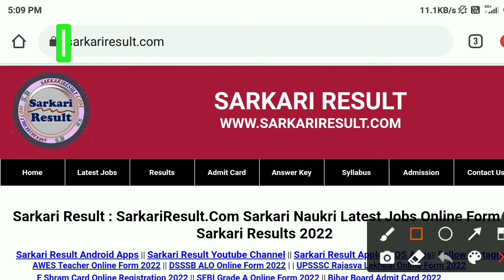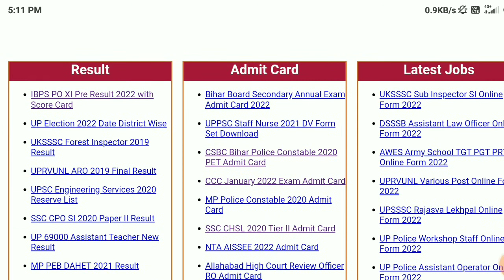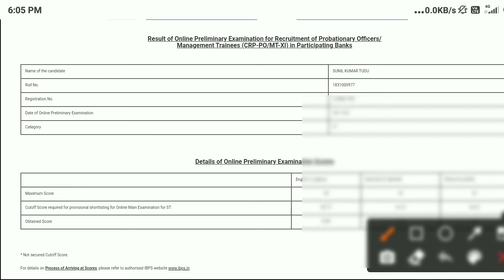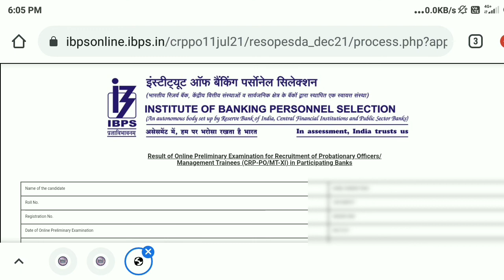ibps po prelims score card 2021|| ibps po pre result 2021 scorecard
Hello dosto aap sabhi ko suwagat hai hamare YouTube channel suni tech and education me dosto aaj ke video me meine bataya hu ki IBPS PO ka score card kaise check karte hai asa karta hu ki video aap sabhi ke liye helpful rahenge agar video thora vi aacha lage tho video ko like comment share and channel ko subscribe karne na bhule

ibps po ka score card kaise check Kare 2021
ibps po pre result ka score card kaise dekhe 2021
ibps po pre result 2021 cut off
ibps po pre score card 2021
ibps po pre score card
how to check ibps po pre result score card 2021